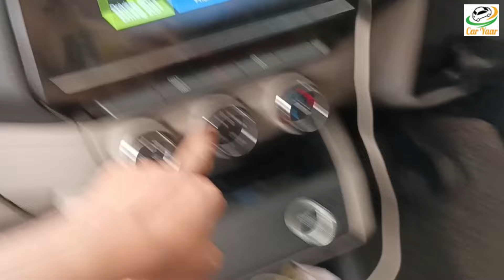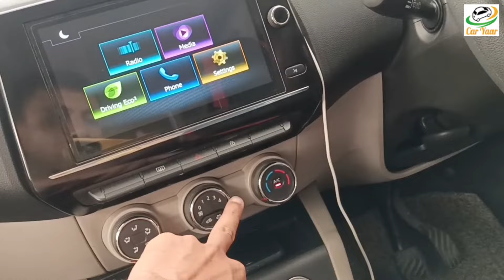Boost Your Car AC Performance with These Cleaning Tips 🔥 Car Yaar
Tired of weak airflow and bad odors in your car? Discover the ultimate guide to cleaning your car AC ducts and transform your driving experience! In this video, we'll show you simple, effective steps to boost your AC's performance and improve air quality. Perfect for DIY enthusiasts and car lovers alike! Watch now and say goodbye to those hidden contaminants in your AC system. Don't miss out on this essential car maintenance tip!

Product link on Flipkart-
Take a look at this KANGAROO Car AC Vent & Duct Cleaner 400 ML Each Effective Cleaning 400 ML Each ( Pack of 2) Vehicle Interior Cleaner on Flipkart

Personal- Kundan.funlover
User name- caryaar1

with warm regards 🌹
Team Car Yaar

Products I use for my youtube videos-

(1) Selfie Stick with Wireless Remote and Tripod Stand

(2) 7 Feet Long Tripod Stand for Video Shoot Mobile & Camera
Wo Aluminium wala mat lena, Rs 100 sasta hoga lekin wo useless hai.

(3) Boya M1 Mic with 20ft long Cable (Black)
Worldwide 90% Youtuber Yhi Mic use karte hai.

(4) Ring Light Professional 18" inch with Stand for YouTube Video/Live Stream
Dusra bhi le sakte hain lekin ye the best quality ka hai. Ek baar ye le liya to fir dusra bahut saal tak nhi lena padega.

(5) Tygot 10 Inches LED Ring Light for Camera, Phone tiktok YouTube Video Shooting
{Selfie stick, tripod and Ringlight ka alag-alag use hota hai to ring light me mobile lagane ka sochna bhi mat. Video quality bahut kharaab aayegi. Aage tripod me mobile rakhna aur pichhe ring light}

(6) Green Screen Backdrop with Stand, 8FT X 12FT

(7) Green /White / Black Screen Backdrop with Stand, 8FT X 12FT

Your Searches-
Car Ac cleaning
car ac cooling problem
car ac service at home
car ac condenser cleaning
car ac filter cleaning
car ac vent cleaning at home
car ac vent cleaner
car ac duct cleaning
car ac duct cleaning foam
car ac dust cleaning
car ac disinfectant spray
car ac duct cleaning at home

Your Query-
How to Clean Your Car AC Ducts Like a Pro!
Car AC Not Cooling? Try This Duct Cleaning Hack!
Say Goodbye to Bad Odors: Clean Your Car AC Ducts Today!
DIY Car AC Duct Cleaning: Step-by-Step Guide!
Boost Your Car AC Performance with These Cleaning Tips!
Ultimate Guide to Car AC Duct Cleaning - Easy and Effective!
Transform Your Car's Air Quality: Clean Your AC Ducts!
Quick and Easy Car AC Duct Cleaning at Home!
Hidden Dirt in Your Car AC? Learn How to Clean It!
Improve Your Car's AC Efficiency with Proper Duct Cleaning!